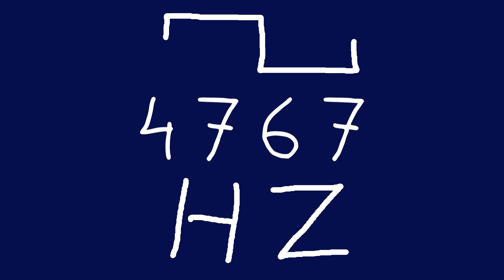4767 hz square